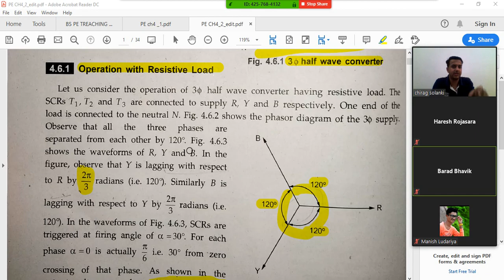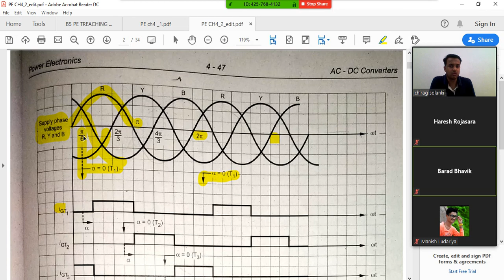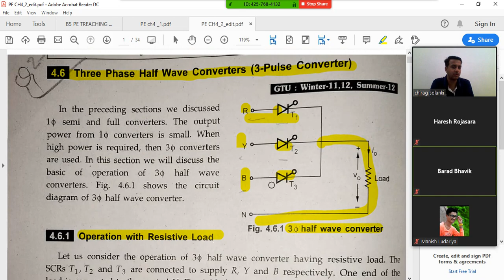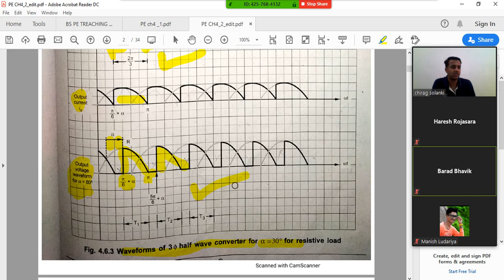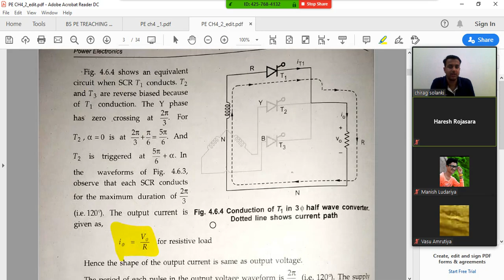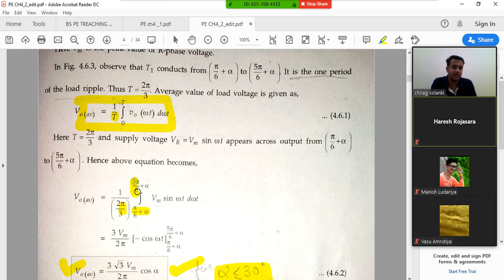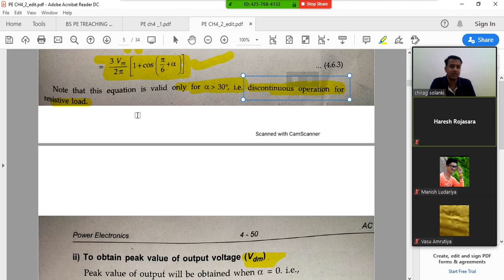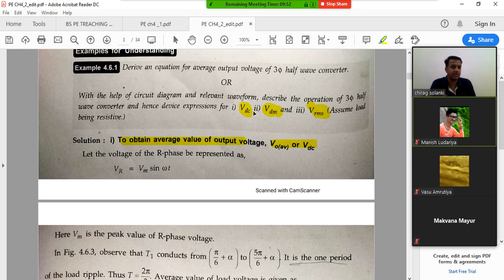Three Phase Half Wave Converter with R load || 3-Pulse Converter || Power Electronics || L5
Hello everyone.
Topic covered here:
Three Phase Half Wave Converter with R load (Ac to DC Converter) (Rectifier)

topic from Power Electronics subject -- GTU -- 4th sem.

If any query please write in comment.